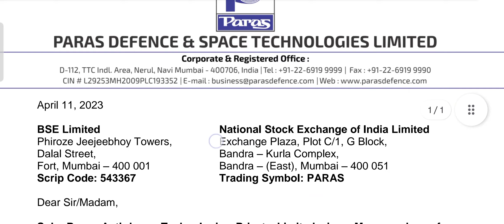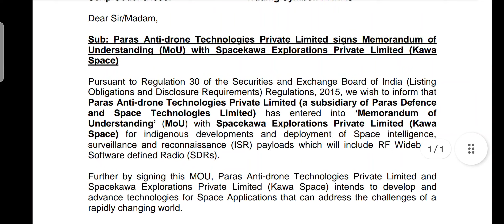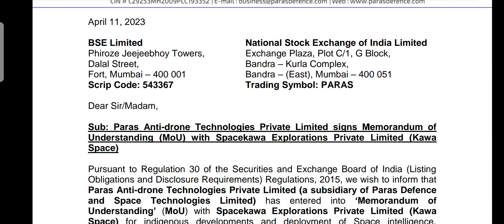💥Paras defence share Dhamaka news💥 Paras share latest news 💥 paras MOU news 🇳🇪Paras Monday action🇳🇪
Dream One Cr Academy "पैसे प्यारे है और स्टॉक मार्केटमे इन्वेस्टमेंट करते हो तो देखते रहिये "Dream One Cr Academy "
   मेरी इस चैनलमे आप सभी प्यारे दोस्तो का में दिल से स्वागत करता हूँ।

🏅 📢Join the our Official Telegram chennal For Latest Market updates!📢

"पैसे प्यारे है और स्टॉक मार्केटमे इन्वेस्टमेंट करते हो तो देखते रहिये "Dream One Cr Academy"

हमारी इस "Dream One Cr Academy" चैनलमे आप सभी प्यारे दोस्तो का में स्वागत करता हूँ।

इस चैनल में बताये गये इन्वेस्टमेंट प्लान, स्टॉक रिव्यू, प्रोफिट-लॉस,आईपीओ रिव्यू ऑप्शन ट्रेडिंग और ऐसे और कई वीडियो केवल आपके नॉलेज को बढ़ाने के लिये है।इससे भावुक मत हो।अपने नॉलेज के दम पर ही अपना इन्वेस्टमेंट करे ये मेरी आप सभी दोस्तों को अपील है।आपके इन्वेस्टमेंट से हमे कोई संबंध नही है।ये अहम बात आप सभी को ध्यानमें रखनी चाहिए।

I am not SEBI register.I am only invester and Trader.

@Asset Yogi
@Pushkar Raj Thakur: Business Coach
@Biz Tak
@Mukul Agrawal
@Finology ticker
@pranjal kamra
@The Lallantop
@Dr. Vivek Bindra: Motivational Speaker
@super invester
@market ki baat
@share market
@stock fundamental
@Booming Bulls
@stock market profit
@globle market
@share bazar prediction
@invest Aaj for kal
@indian share
@investing share
@penny share
@big bull
@sme ipo
@brightcom group share
@bcg share
@reliance share
@tcs share
@lic share
@infosys share
@bel share
@campus share
@harsha share
@metro brand share
@nykaa share
@sbc share
@yasho industry share
@baap of chart
@baap of profit
@banking stock
@multibagger share

दोस्तो! ये सबसे अच्छी टॉप YouTube Channel है जहां से आपको बहोत कुछ अच्छा सीखने को मिलेगा।

दोस्तो! आपको हमारी इस चैनल पे शेयर मार्केट की लेटेस्ट अपडेट मिलती रहेगी।हमारी टीम निम्न दिए गये टॉपिक पे स्टडी कर रही है।

market predictio
trident share
lic share
infosys share
ipo latest gmp
ipo news
bcgsharelatestnews parasdefence
stockmarketnews stockmarketindia
#market predictio
trident share
lic share
infosys share
Ipo latest gmp
ipo news